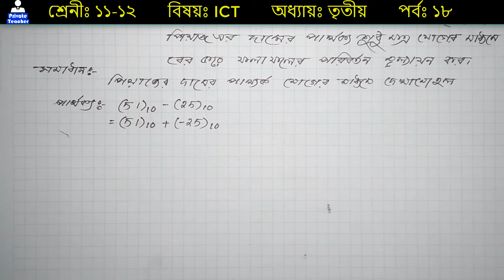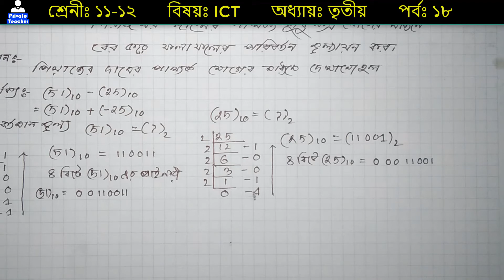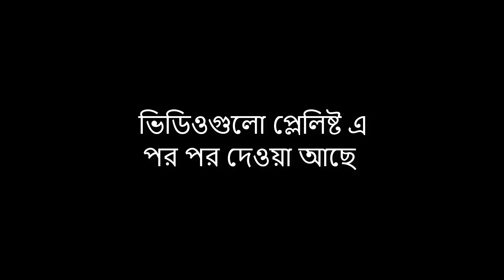18. চিহ্নযুক্ত সংখ্যা ২ এর পরিপুরক| signed number| 2’s complement| Number system| HSC ICT chapter 3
ভিডিও এর এই পর্যায়ে আলোচনা করা হয়েছে একাদশ-দ্বাদশ শ্রেনীর আইসিটি তৃতীয় অধ্যায় (সংখ্যা পদ্ধতি ও ডিজিটাল ডিভাইস নিয়ে)
এই ভিডিওতে শুধুমাত্র চিহ্নযুক্ত সংখ্যার ২ এর পরিপূরক পদ্ধতির গঠন নিয়ে আলোচনা করা হয়েছে, যে কি করে ১ বাইট বা ৮ বিট রেজিষ্টার এ চিহ্নযুক্ত বাইনারির যোগের মাধ্যমে পার্থক্য বের করা হয়।  আশা করছি ভিডিও গুলো পর পর দেখলে এই অধ্যায় এর ভীতি দূর হয়ে যাবে।
In This video we are discussion about number system and digital device of ICT class eleven twelve.
Here we just talk about the 2’s complement of signed number and it’s magnitude that shows how to write a positive and negative number in binary 1 byte or 8 bit register. Hopefully you will be benefited through this video.

হেক্সাডেসিমেল টু অকটাল
অকটাল টু হেক্সাডেসিমেল
#1’s_complement
#2’s_complement

প্রাইভেট টিচার অনলাইন এডুকেশনের পক্ষ থেকে সবাইকে স্বাগতম । আমাদের এই চ্যানেলে প্রাঞ্জল ও সহজ ভাষায় পাঠদান করা হয়। প্রতিটি বিষয়ের অধ্যায় সমূহ বই এর ধারাবাহিকতা অনুসারে আলোচনা করা বিধায় প্রতিটি ভিডিওই হয়ে ওঠে মজার ও তথ্যসমৃদ্ধ। পুঙ্খানু পুঙ্খভাবে প্রতিটি বিষয়ের খোলামেলা আলোচনা করার কারনে বিষয়গুলো খুব সহজে বোঝা যায়। আশা করছি আপনাদের উপকারে এই চ্যনেলটি সহায়ক ভুমিকা পালন করবে। ধন্যবাদ।